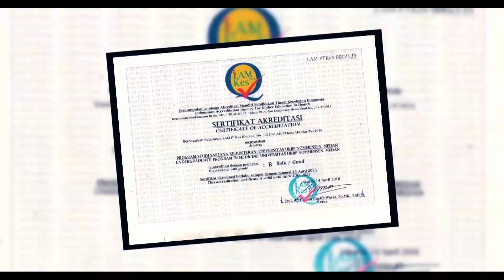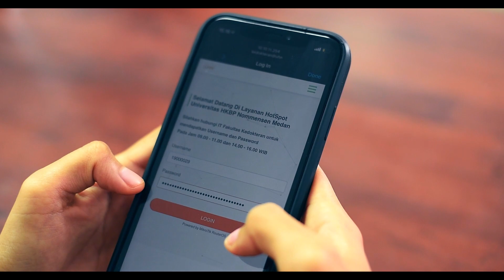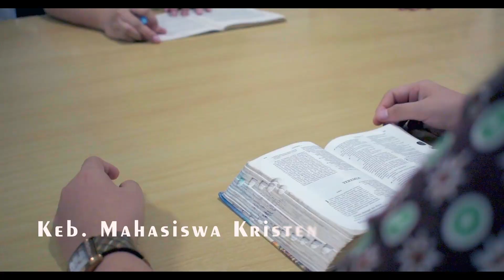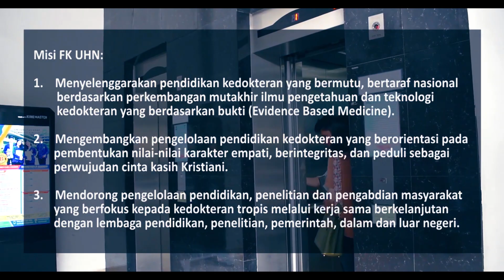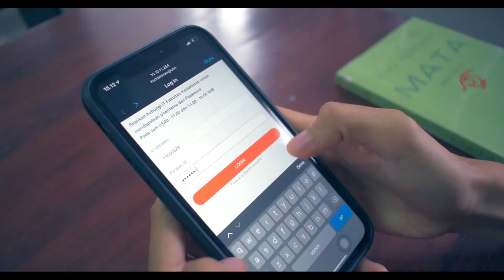Fakultas Kedokteran Universitas HKBP Nommensen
Jalan Sutomo No.4 Medan
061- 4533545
Dengan Visi
Menjadi Fakultas Kedokteran yang bereputasi di tingkat nasional, yang menghasilkan lulusan yang bermutu, berorientasi utama pada ilmu kedokteran tropis, berlandaskan cinta-kasih serta handal bekerja di layanan primer
Misi
1. Menyelenggarakan pendidikan kedokteran yang bermutu, bertaraf nasional berdasarkan perkembangan mutakhir ilmu pengetahuan dan teknologi kedokteran yang berdasarkan bukti (Evidence Based Medicine).
2. Mengembangkan pengelolaan pendidikan kedokteran yang berorientasi pada pembentukan nilai-nilai karakter empati, berintegritas, dan peduli sebagai perwujudan cinta kasih Kristiani
3. Mendorong pengelolaan pendidikan, penelitian dan pengabdian masyarakat berfokus kepada kedokteran tropis  melalui kerja sama berkelanjutan dengan lembaga pendidikan, penelitian, pemerintah, dan dunia.